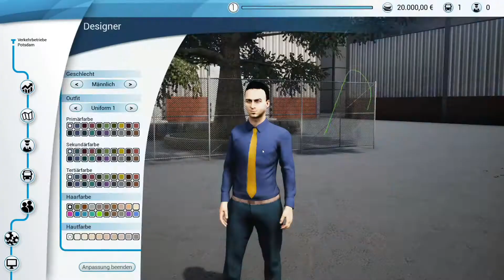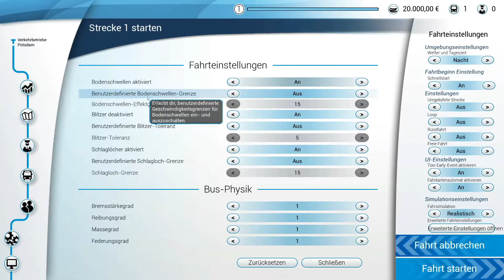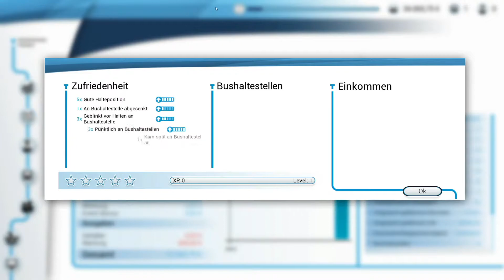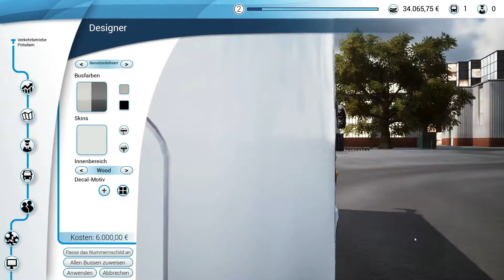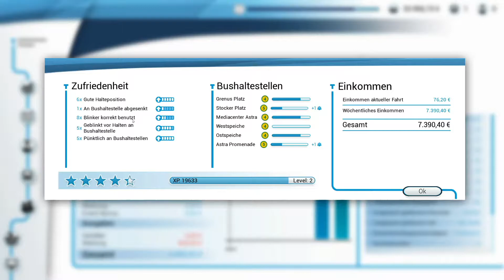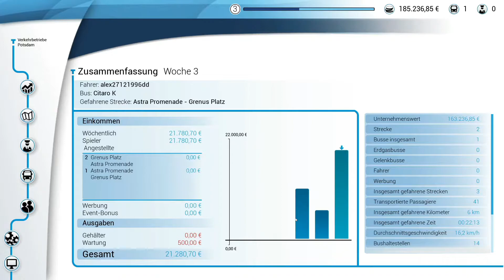Bus Simulator 18 / Wir gründen ein neues Busunternehmen / #001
Heute fahren wir auf diesen Kanal das erste Mal Bus. Auf geht mit dem Bus Simulator 18.  Viel Spaß.

Meine Hardware:

Arbeitsspeicher 32 GB
Festplatte 1
Festplatte 2